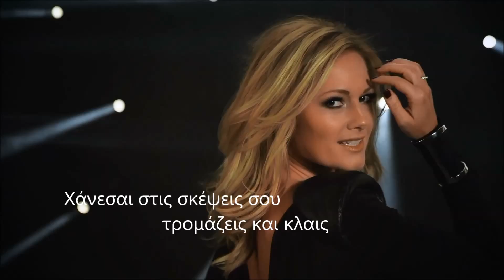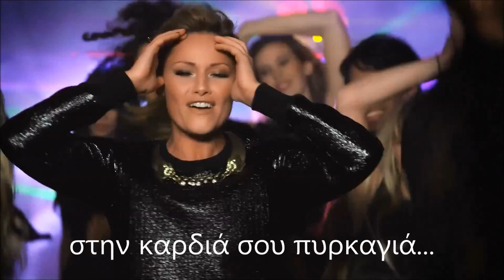Helene Fischer - Atemlos durch die Nacht ΑΝΕΜΟΣ 2015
Διασκευη 2015